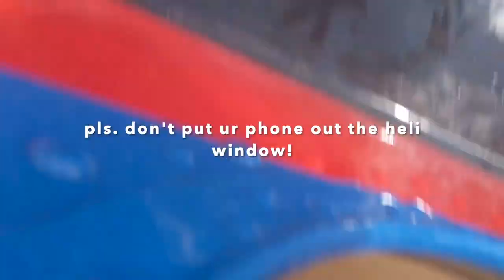A RARE WILD BEAR Found Living In UNESCO Valley of Geysers!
Can you imagine seeing a wild bear in front of you? And I couldn't either until I did!

Here in the UNESCO valley of geysers, gladly we had a ranger with us.

Due to sand fall, half of the geysers disappeared but one of the biggest didn't disappoint with its performance!
Don't miss the opportunity to dip into the hot springs, the views are even more mesmerizing when you are enjoying the hot water around your body.

xoxo,
Before I Get Any Older

For more exciting adventures, check out beforeigetanyolder.com